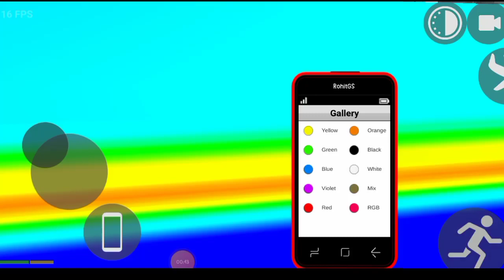New Update All Cheat Code | Indian bikes driving 3d | indian bikes driving 3d new update live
Hello  Gues 👋 I Am
👉A P R Gaming Studio👈

indian bikes driving 3d cobra bike
indian bikes driving 3d cobra bike code
how to update in indian bikes driving 3d